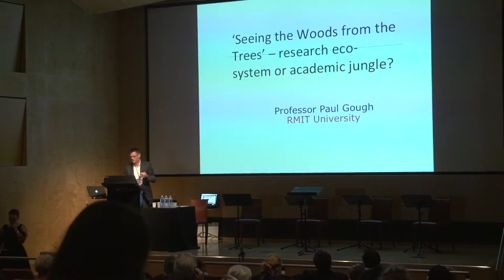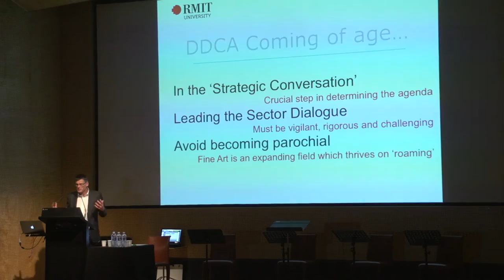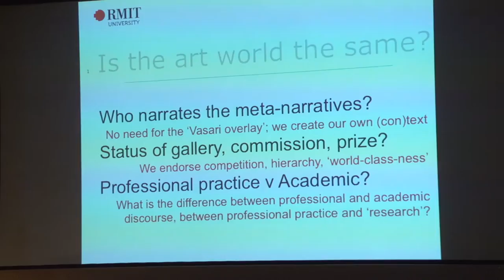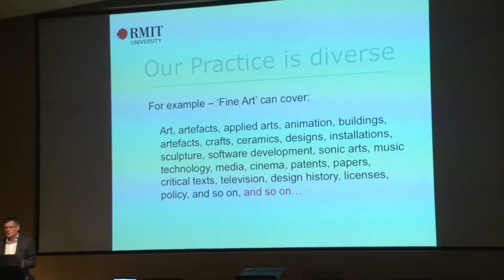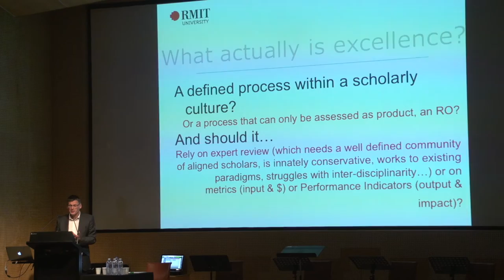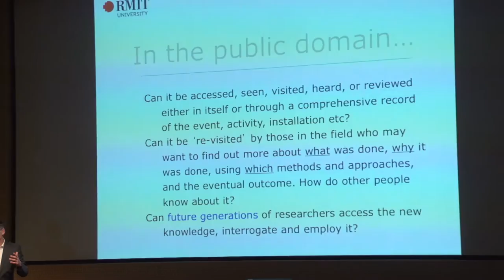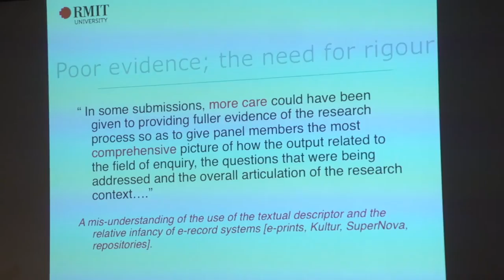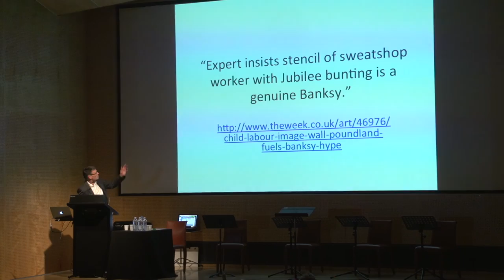Professor Paul Gough - ‘Seeing The Woods From The Trees’ – Research Eco-System Or Academic Jungle?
From The Outstanding Field: Artistic Research Emerging from the Academy - A Symposium. 19th — 21st of March 2015.  for more.

Professor Paul Gough RWA is Pro Vice- Chancellor and Vice-President of RMIT University, based in Melbourne, Australia. A painter, broadcaster and writer he has exhibited globally and is represented in the permanent collection of the Imperial War Museum, London, the Canadian War Museum, Ottawa, and the National War Memorial, New Zealand. In addition to roles in national and international higher education, his research into the imagery of war and peace has been presented to audiences throughout the world. In addition to an exhibiting record he has published a monograph on Stanley Spencer: Journey to Burghclere, in 2006; A Terrible Beauty: British Artists in the First World War in 2010, and Your Loving Friend, the edited correspondence between Stanley Spencer and Desmond Chute, in 2011. Books on the street artist Banksy were published in 2012, and on painters John and Paul Nash in 2014.

Through a set of mild provocations Paul Gough will explore the challenges of articulating practice as research, the potential perils of inter-disciplinary activity, and the rich rewards of research evaluation. There will be a sharing of some lessons learned but often forgotten the next day.